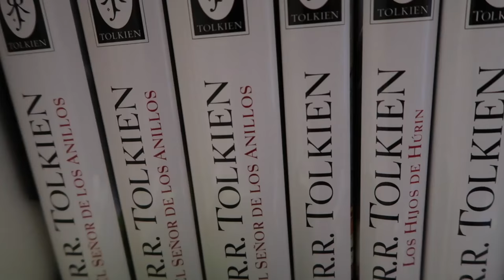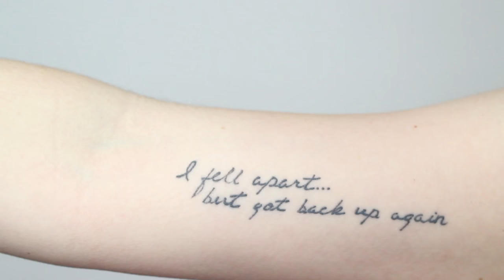¿QUIÉN SOY? | Christine Hug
MUY BUENAS! hoy un vídeo un poco distinto, una presentación creativa y diferente :)